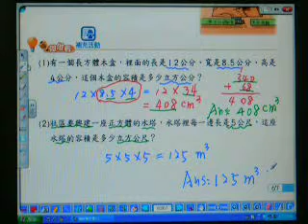2010.康軒數學.小五下.p67-做做看-2.游老師.山頂國小.MOV